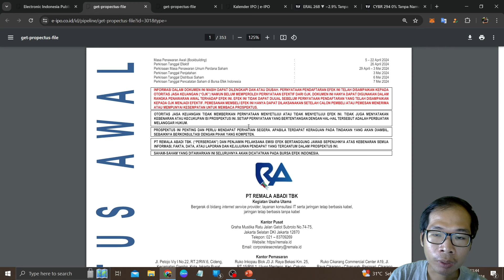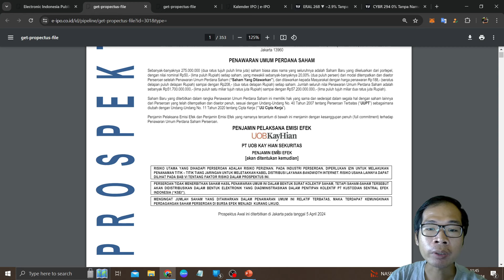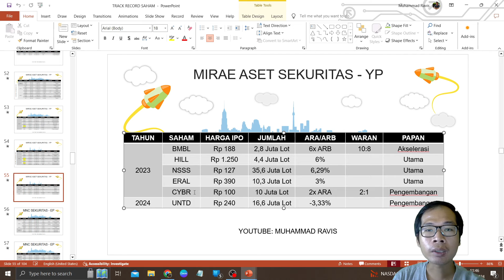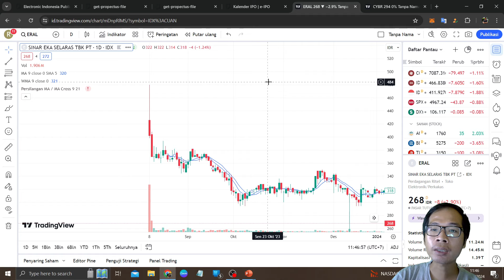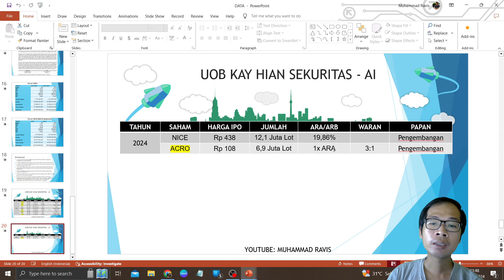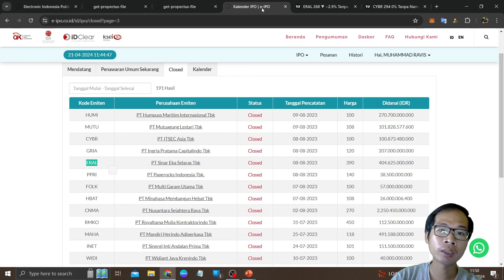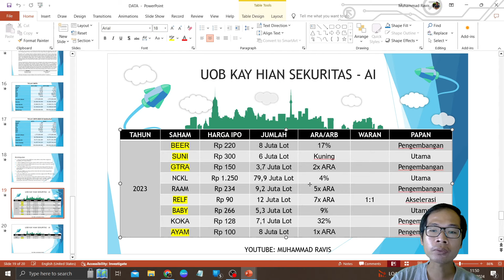Analisa IPO Saham DATA SOLA Jika Listing Barengan Dan UW AI Single Ngawal 2 IPO Gimana Pergerakanya?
Di video kali ini saya akan membahas: Analisa IPO Saham DATA SOLA Jika Listing Barengan Dan UW AI Single Ngawal 2 IPO Gimana Pergerakanya?